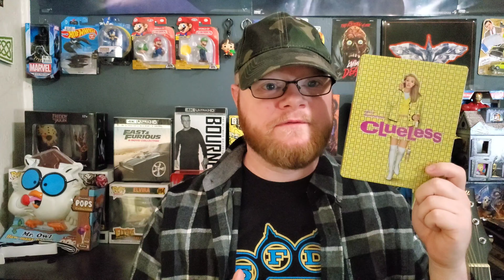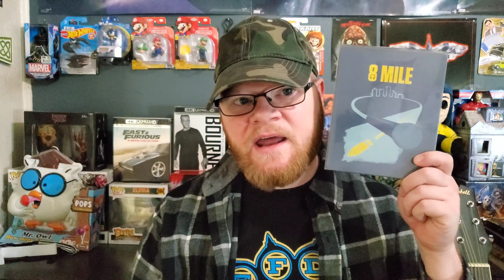What Happened, Brittany Murphy? Review!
I watched the two part documentary of What Happened, Brittany Murphy? on HBO Max. Great documentary and of course sad. I hope you guys enjoy the video.